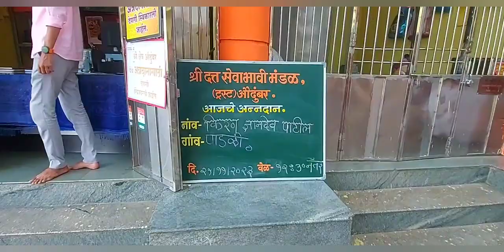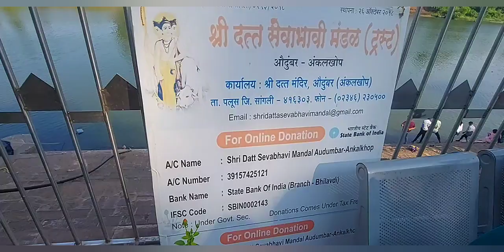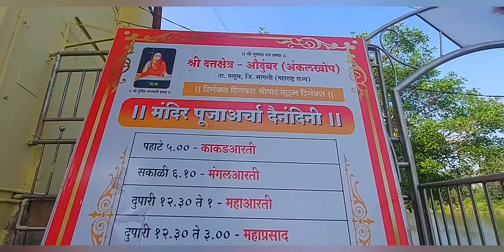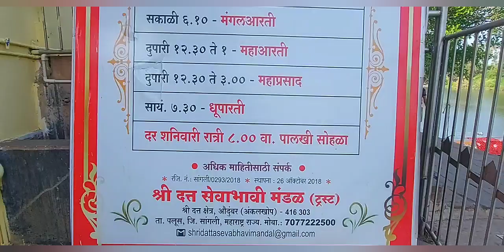श्री गुरुदेव दत्त महाराज ||श्री क्षेत्र औंदुंबर सांगली|| श्री दत्त जयंती विशेष